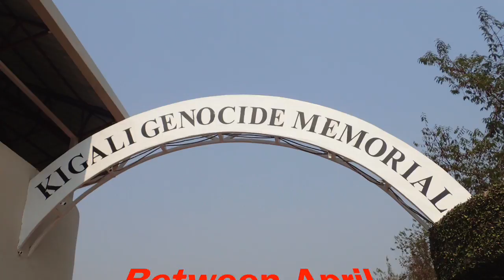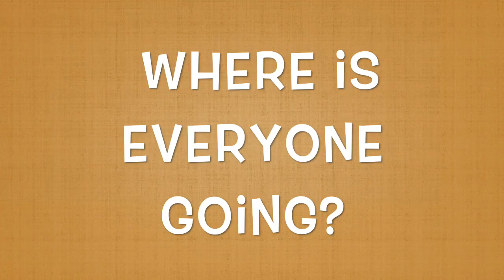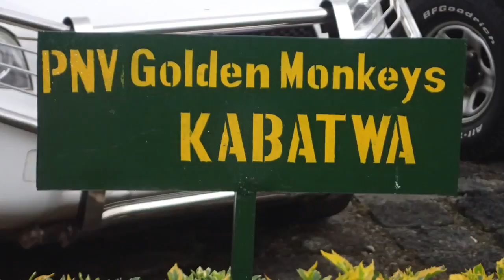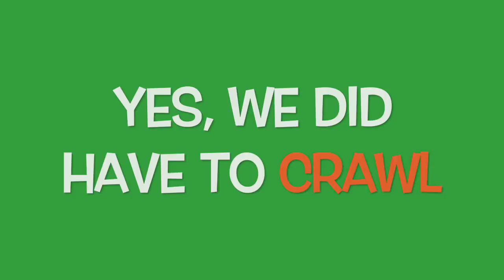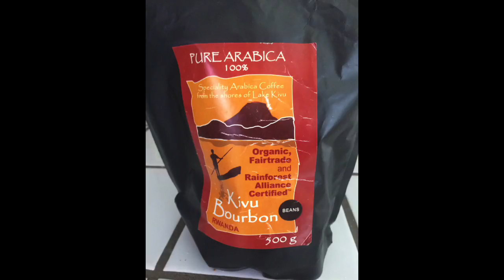Rwanda, July 2016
This video is about Rwanda, July 2016